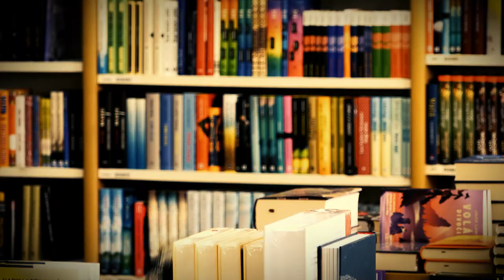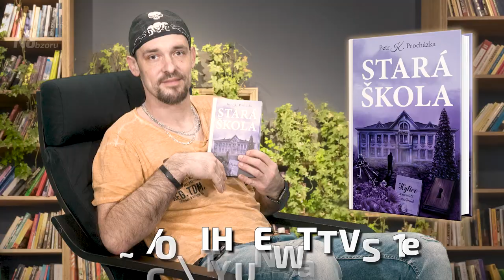DOčteNO- Stará škola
Vystudovaný právník a městský archivář u Pražské obce Karel Jaromír Erben byl jako vědec známý přísně systematickým přístupem k národopisnému a historickému bádání i k vlastní tvorbě. Jak se tedy mohlo stát, že po 19 letech od napsání první balady svolil k tomu, aby napjatě očekávané a několikrát odložené první vydání Kytice vyšlo v jiné než zamýšlené podobě? Děj fantaskního románu, který se odehrává na přelomu 40. a 50. let 19. století, a ve druhé polovině 60. let století minulého, se točí kolem jediné otázky. Která z původně zvažovaných balad v prvním vydání chybí a proč? Zatímco ve vědecké práci doktora Kakose, jenž se zabývá ohlasem paranormálních jevů v Erbenově díle, se vrší otazníky, jeho syn Filip má přízemnější starosti. Přepracovaný tatínek je věčně v práci, kde se o něj podezřele zajímá atraktivní kolegyně. Rodiče se po přestěhování do nového bytu hádají a Filipa místo k babičce, na kterou je zvyklý, teď najednou strčí do školky! Proč jen ho kamarádi varují, aby se do první třídy za žádnou cenu nenechal zapsat do Staré školy? Co strašného se skrývá v hlubinách jejího sklepení, před kterým se třesou poškoláci? Zachrání Filip rozpadající se manželství rodičů a podaří se mu té záhadě přijít na kloub? A jaká bude cena, kterou za to zaplatí?